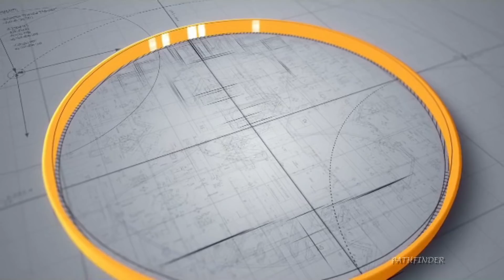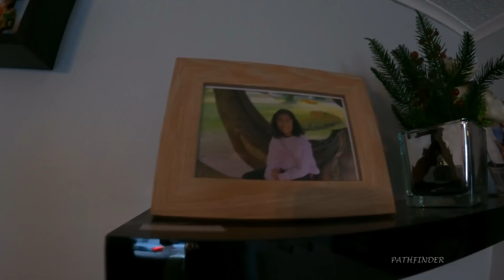HOW TO BUY NEW HOUSE IN UK | UKയിലെത്തിയ മലയാളി നേഴ്സ് 1.5 വർഷം കൊണ്ട് വാങ്ങിയത് 2.25 കോടിയുടെ വീട്!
The YouTube platform allows me to share my experiences with anyone willing to view. Quite often I travel and the ability to share those travels has been greatly rewarding. Sometimes with friends and sometimes alone. Sometimes funny sometimes serious. Sharing my reality and my "Dreams" with you, my YouTube family. Hopefully I can encourage someone to believe in themselves and make their dreams come true! YOUR DREAM WILL COME TRUE, KEEP DREAMING.